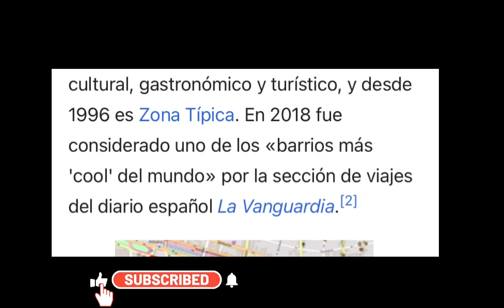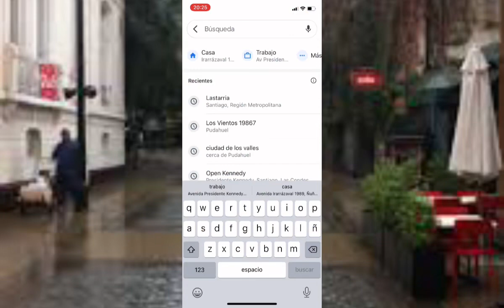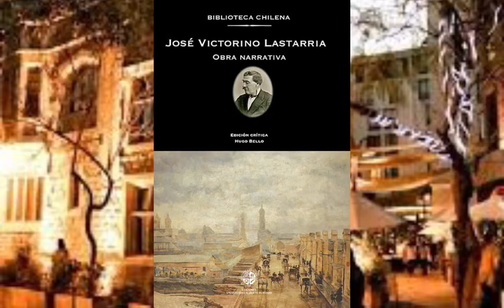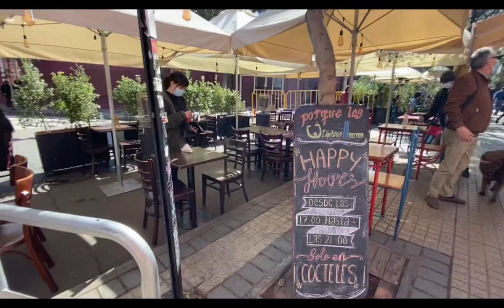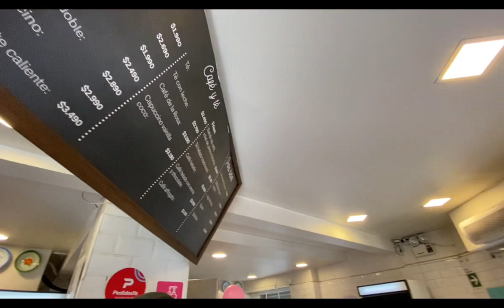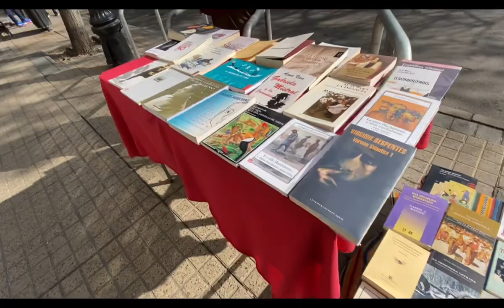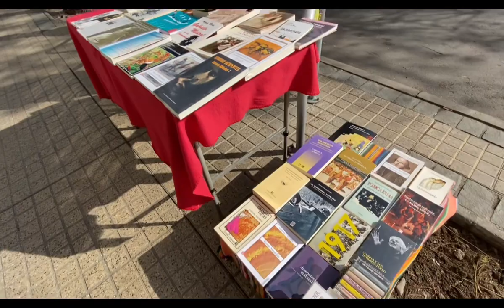¿Por qué es Lastarria el barrio más cool de Santiago de Chile?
Cualquier gran capital que se precie cuenta en su haber con diversas zonas a la vanguardia, de esas que han sabido guardar durante décadas los mejores secretos de la ciudad. Y, claro está, Santiago de Chile no iba a ser menos. así que hoy nos toca recorrer el barrio Lastarria, concebido por muchos como el más cool de la capital chilena. Motivos no le faltan: una oferta cultural más que palpable, una amplísima variedad de cafés y restaurantes y un legado arquitectónico capaz de alegrar el alma, siempre aderezado con el halo bohemio que grandes artistas han dejado con el paso de los años. Sí, Lastarria es vida.

El barrio Lastarria, también conocido como barrio Bellas Artes,1 es un barrio de Santiago, capital de Chile, ubicado en la esquina nororiental de la comuna de Santiago, entre la Plaza Italia y el cerro Santa Lucía, y la Alameda y el Parque Forestal. El barrio es un activo centro cultural, gastronómico y turístico, y desde 1996 es Zona Típica. En 2018 fue considerado uno de los «barrios más 'cool' del mundo» por la sección de viajes del diario español La Vanguardia.2